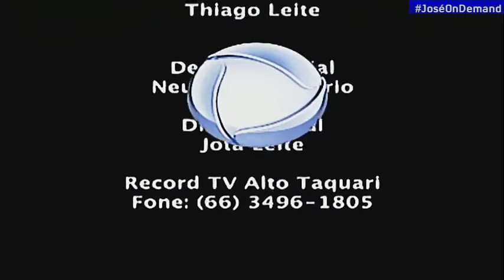Trecho Inicial e Encerramento do Cidade Alerta Alto Taquari (28/09/2020)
00:55 - 01:01: Sem Comentários
01:46 - 02:05: Que p é essa no encerramento.

TV TAQUARI
Canal 33.1 | Alto Taquari-MT